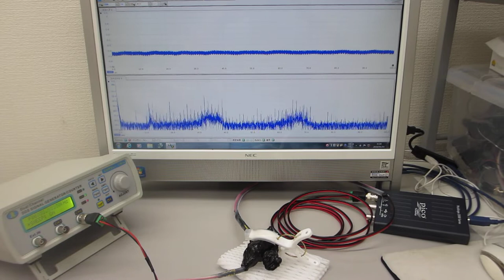圧電素子の発振制御技術に基づいた超音波プローブの製造技術（超音波システム研究所）